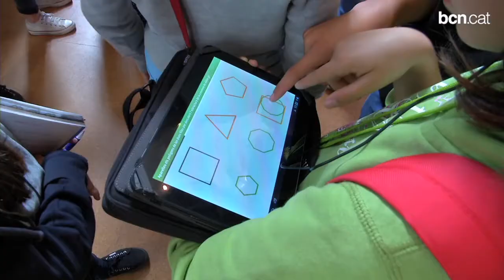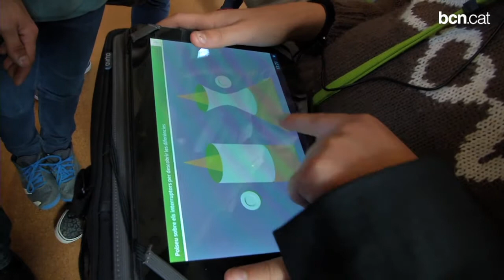Projecte Educatiu de la Sagrada Família amb tauletes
El nou projecte educatiu de la Sagrada Família utilitza les noves tecnologies, amb jocs i enigmes, per captar l'interès dels estudiants. Més informació